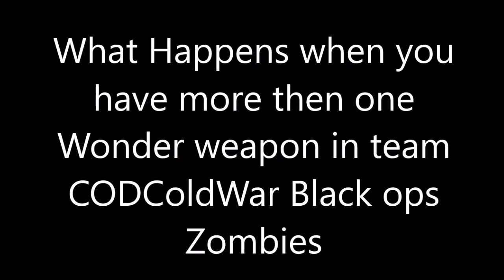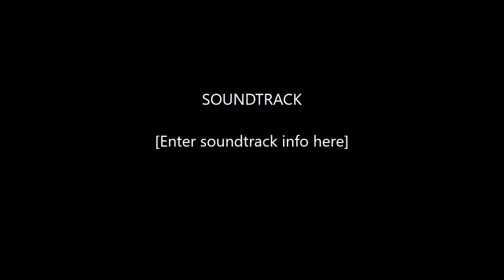What happens when you have multiple wonder weapons and ray gun